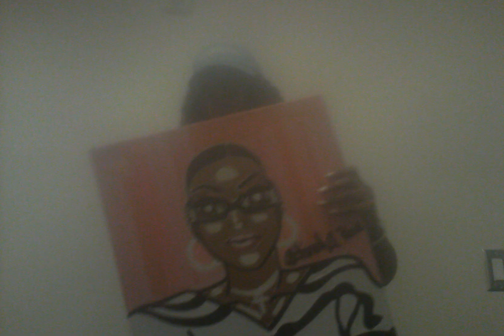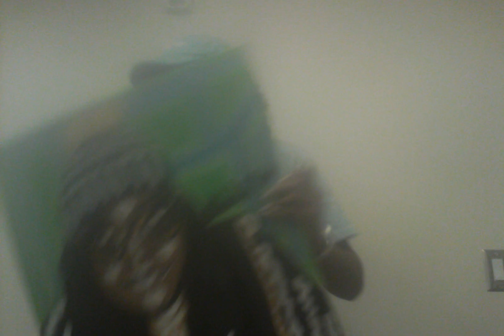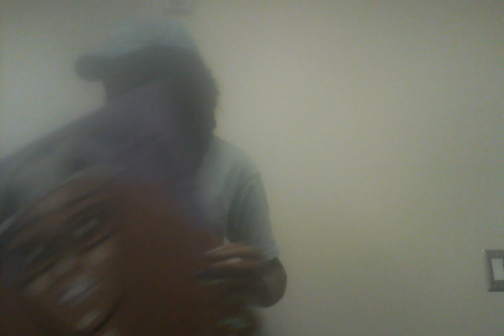My Self Portrait Paintings!!!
Hey y'all! I created a series of self portrait paintings!!! My art is therapy. I discuss my thoughts and opinion.